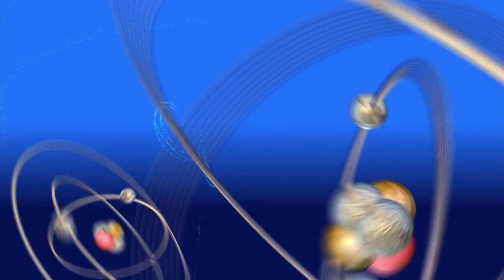The Big Bang theory : Anu proposes to Raj and Leonard gets a batmobile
When Raj thinks of breaking up with Anu. Anu shockingly proposed to Raj. Meanwhile, penny rents a batmobile for Leonard.